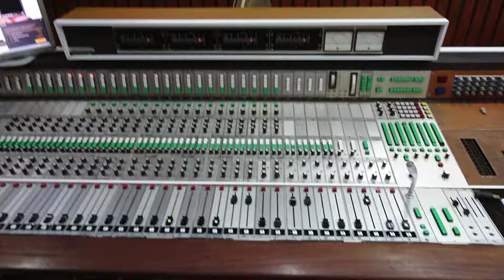Schlumberger ME 499 / 4344 UPS 4000 modular audio mixer console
Audio mixer at bhrt studio b